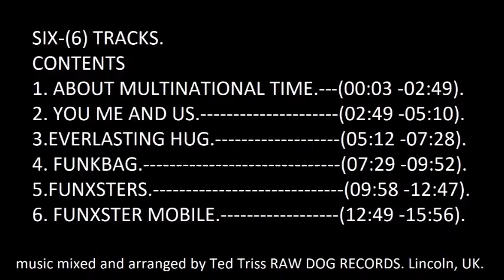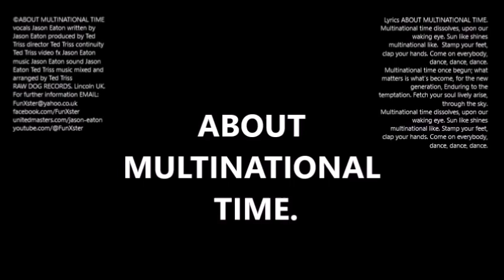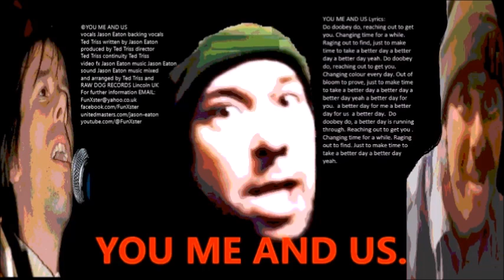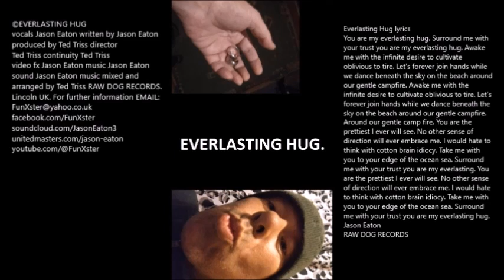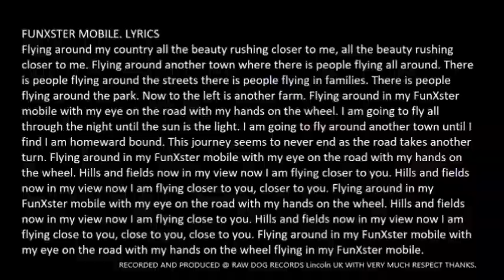SIX 6 TRACKS.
Jungle, Drum And Bass, Trap, indie,  Battle Rap, Dance,